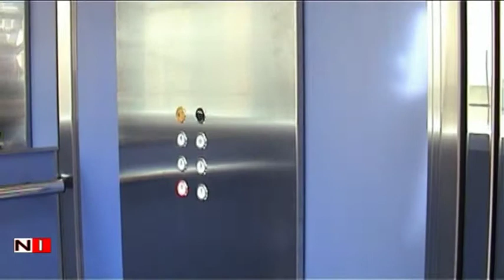Inaugurazione dell'ascensore per disabili Scuola Elemantare Medaglie d'Oro